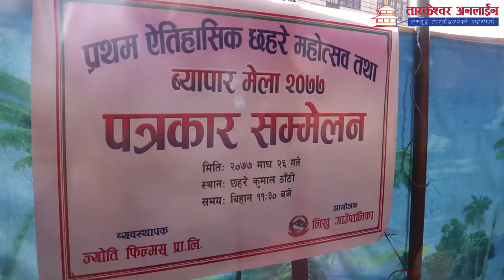नुवाकोटको लिखुमा प्रथम ऐतिहासिक छहरे महोत्सव तथा ब्यापार मेला २०७७ हुने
यश भिडियोमा नुवाकोट जिल्लाको लिखु गाउँपालिका वडा न ६  मा यहीँ फागुन १४ गते देखि २२ गते सम्म  प्रथम ऐतिहासिक छहरे महोत्सव तथा ब्यापार मेला २०७७ हुने भएको छ। यसै सन्दर्भमा आय‍ोजित पत्रकार सम्मेलनको एक भिडियो।